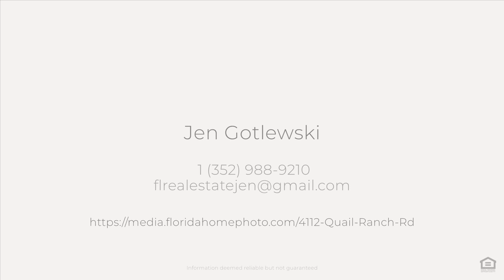4112 Quail Ranch Rd, New Smyrna Beach, FL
See the Property Website! :: Jen Gotlewski - 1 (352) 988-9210 :: Escape to tranquility in this charming rural retreat and make it your new home! This delightful home offers a sanctuary away from the hustle and bustle of city life while providing your everything you need. BRAND NEW SOLAR PANELS (fully owned), 2019 NEW ROOF, 2023 WATER HEATER, KINETICO REVERSE OSMOSIS WATER SOFTENER & INEXPENSIVE UTILITY BILLS makes this home highly desired!! Step inside to discover a cozy yet spacious living space, adorned with rustic accents and flooded with natural light. The heart of the home boasts a lovely kitchen providing island seating and perfect for whipping up delicious meals with fresh grown fruits and vegetables from your garden. With 4 bedrooms and 2 bathrooms, there's plenty of room for the whole family to unwind and recharge. The Primary suite offers a peaceful haven, complete with an ensuite half bathroom and walk-in closet. Outside, the sprawling 2 1/2 acres provides ample space for outdoor activities and enjoying the beauty of nature with privacy from your neighbors. Sit back and relax on the covered porch, savoring panoramic views of lush greenery and trees. With the nearby beaches, restaurants and shopping, you'll have everything you need right at your fingertips.